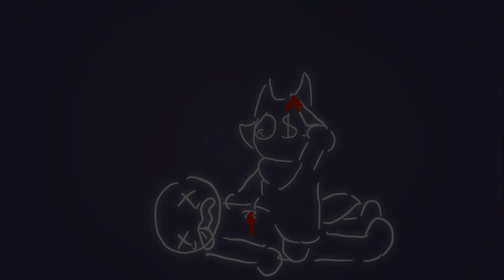cryjng | meme (blood warning)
Oouhghbbffb stress relief fuck it I’m putting on main

Programs: FlipaClip
FPS:12